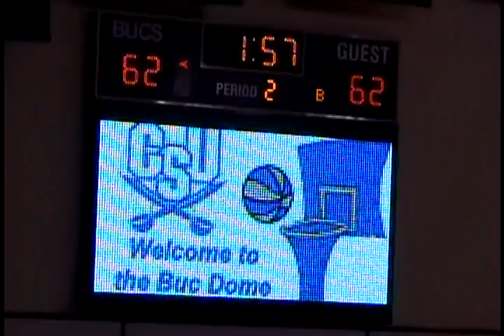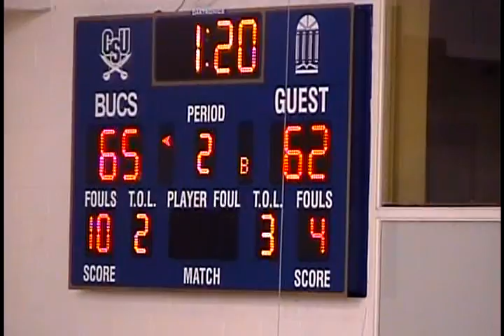CSU vs CCU (11)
Chris Moore #2